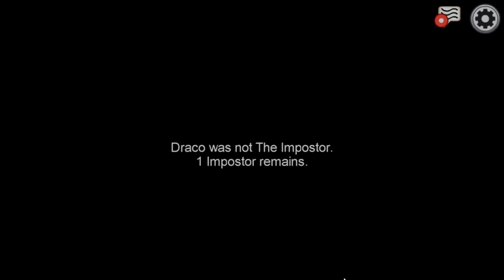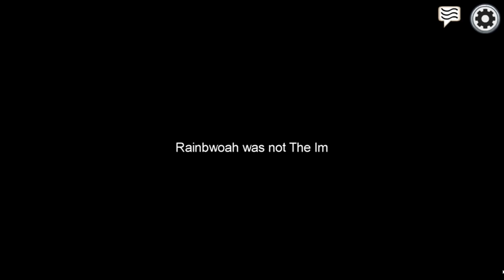Playing Among Us as a CLONE!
We're all clones of one person... who's the imposter?

KREW!